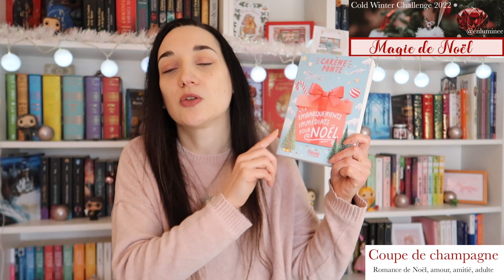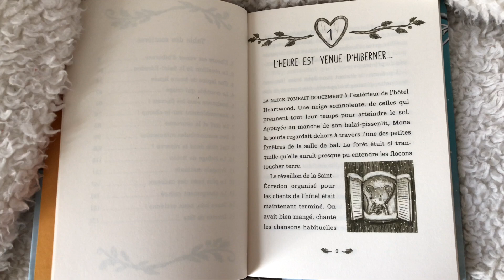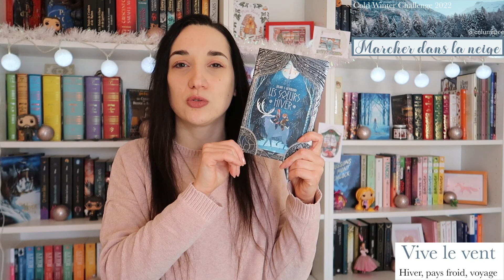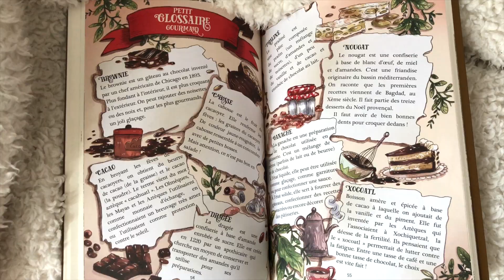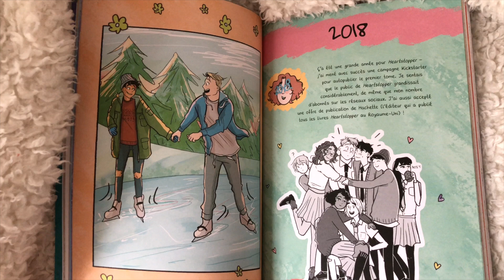PAL | Cold Winter Challenge 2022 🎄⛄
Le Cold Winter Challenge est de retour !!
Il est à nouveau organisé par Enluminée cette année et sa vidéo de présentation du challenge est juste

⛄ Mes précédentes piles à lire pour le Cold Winter Challenge ❄️

Ma pile à lire pour cette édition 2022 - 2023 :

* Embarquements immédiats pour Noël
* Rose éternelle
* Mansfield Park
* Anne d’Ingleside
* Jack et la grande aventure du Cochon de Noël
* Et nous danserons sous les flocons
* Un Bûcher sous la Neige
* Hôtel Heartwood - tome 2
* Ce que murmure le vent
* Crescent City - tome 2
* Les Soeurs Hiver
* La maison Okola et autres contes délicats
* L’album-souvenir Heartstopper